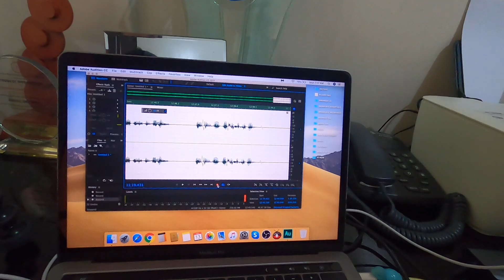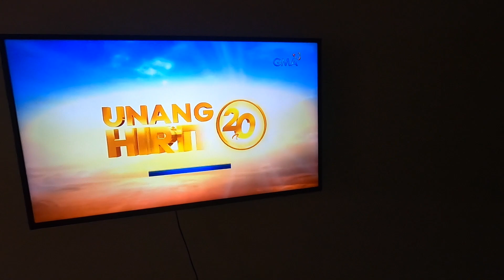NAKIKAIN SI PAPA DUDUT MAY NAKITA PANG KUYUKOT